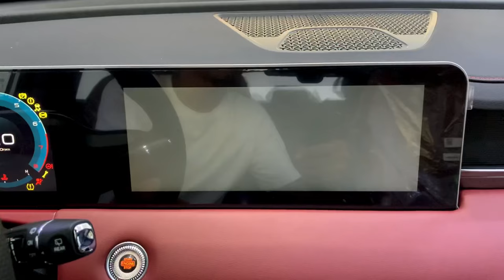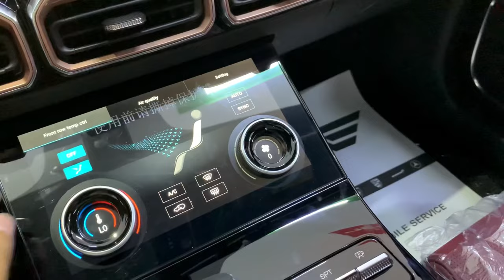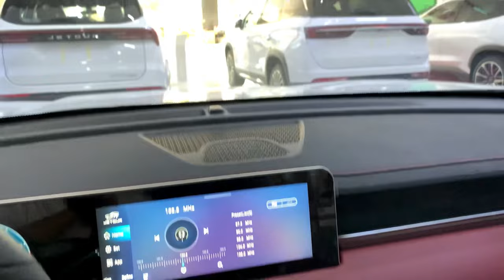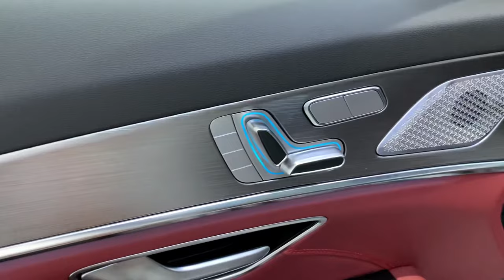First Look! 2024 Jetour X70 plus 7-Seats SUV - Exterior and Interior Details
Jetour Cambodia
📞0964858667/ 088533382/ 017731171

📍Jetour Cambodia · Street 271, Sangkat Tek Laak1, Khan, Phnom Penh 12000
★★★★★ · Car dealer